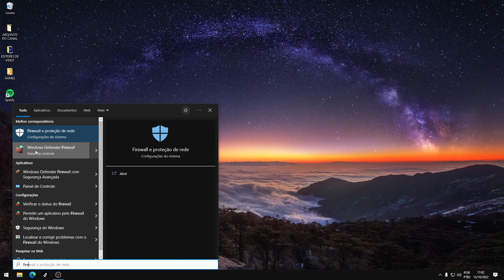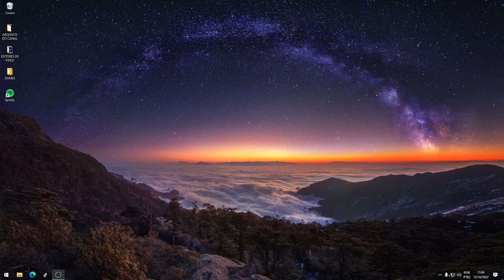FIFA 23 "failure during update process" RESOLVIDO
Neste video vou ensinar a como resolver o erro failure during update process no fifa 23